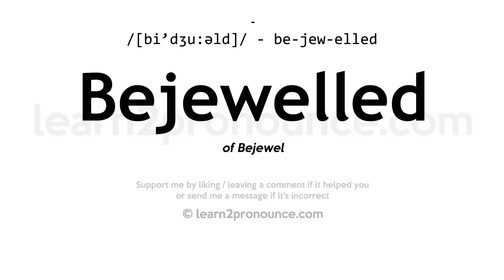Pronunciation of Bejewelled | Definition of Bejewelled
Bejewelled pronunciation | How to pronounce Bejewelled in English?
/[bi`dʒu:əld]/
Meaning of Bejewelled | What is Bejewelled?
of Bejewel
What is Bejewelled | Bejewelled meaning and definition?